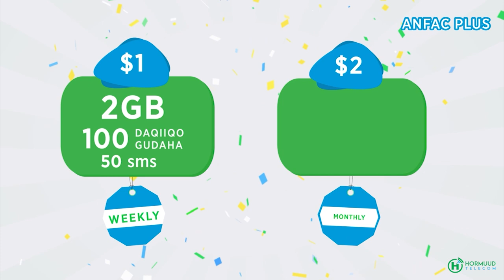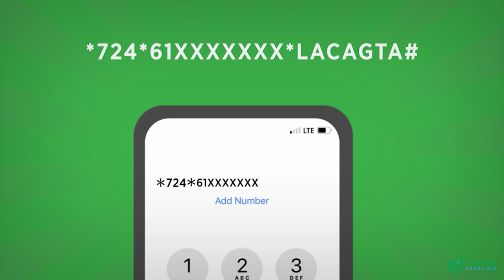Hadaljeenta Musharax Madaxweyne Ablaal